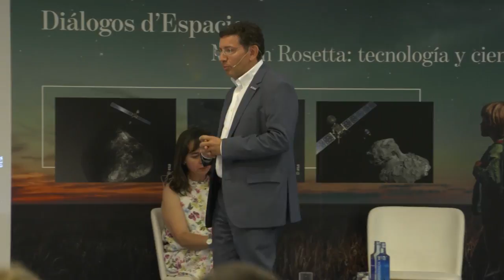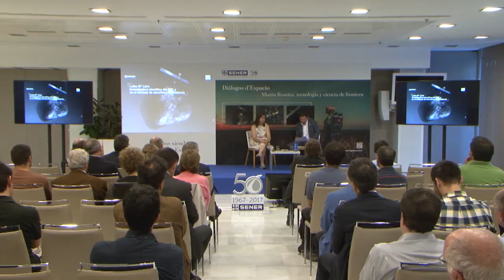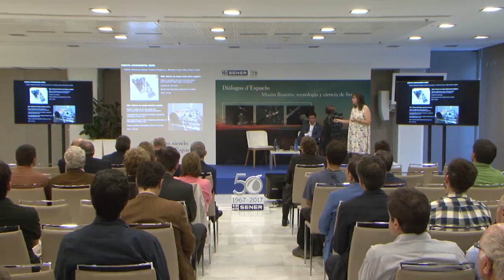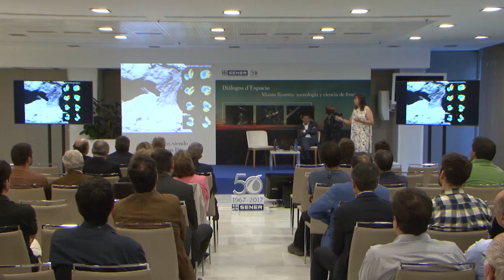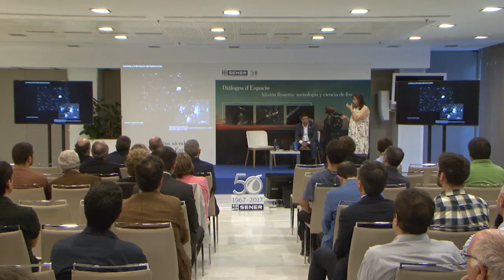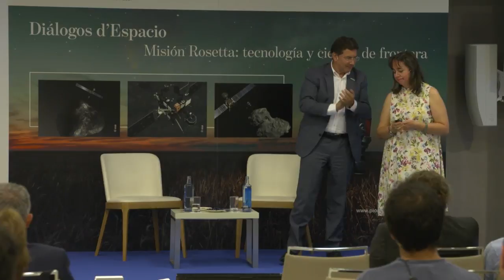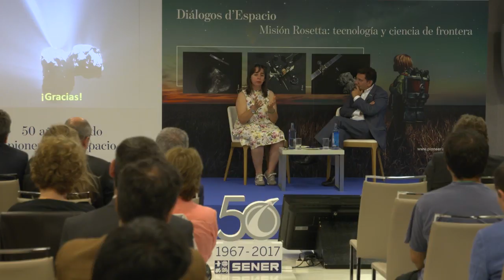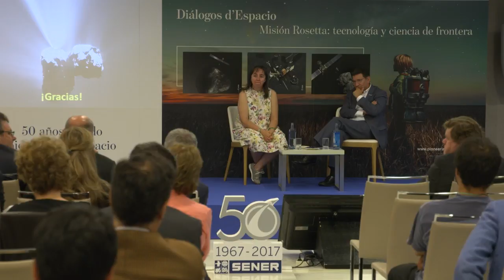Conferencia 'Misión Rosetta: tecnología y ciencia de frontera'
Luisa Lara, Investigadora Científica del CSIC en el Instituto de Astrofísica de Andalucía, y Diego Rodríguez, director de Espacio de SENER, exponen en su conferencia la importancia de la misión Rosetta como herramienta para llegar a comprender qué es un cometa y qué queremos aprender de ellos en lo relativo a la génesis y la evolución del Sistema Solar.

Rosetta

La misión científica Rosetta, de la Agencia Espacial Europea (ESA), ha sido pionera en muchos sentidos: la primera en orbitar el núcleo de un cometa, la primera en volar junto a este tipo de cuerpos celestes en su viaje por el Sistema Solar y la primera en posar una sonda espacial, denominada Philae, sobre la superficie de un cometa.

Lanzada en marzo de 2004, finalizó su cometido en septiembre de 2016. En su recorrido, suministró información que no es posible extraer de los planetas del Sistema Solar y lograba hitos tecnológicos tan reseñables como el de sobrevolar Júpiter mediante el empleo de energía fotovoltaica como fuente principal de energía.